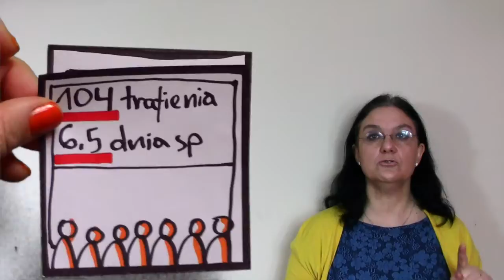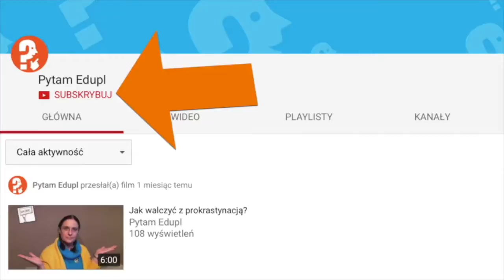Trzecia i czwarta przyczyna prokrastynacji i sposoby na nią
Kontynuujemy sprawdzone sposoby na prokrastynację. czasem zaskakujące, czasem znane i niestosowane. Wtedy opowiadamy dlaczego jednak warto.